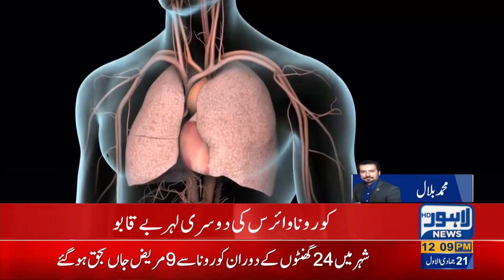Nine more die of Covid-19 in Lahore